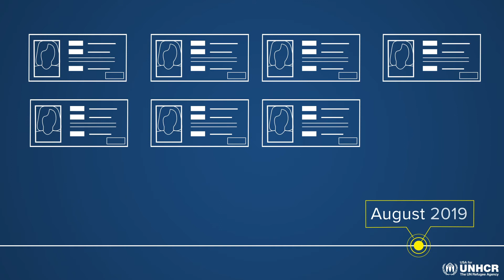Rohingya Refugee Timeline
Two years ago armed attacks, arson and mass murders forced more than 700,000 Rohingya to flee their homes.

Watch what happened.

USA for UNHCR works to protect refugees and empower them with hope and opportunity. We support UNHCR's lifesaving operations around the world to deliver essential aid, including shelter, water, food, safety and protection to refugees and people displaced by violence, conflict and persecution. In more than five decades, the Agency has helped an estimated 50 million people restart their lives. With your support, we can restore hope for many more.

USA for UNHCR also provides public outreach through special events, quarterly publications, and daily updates on our website.

Stand with Refugees